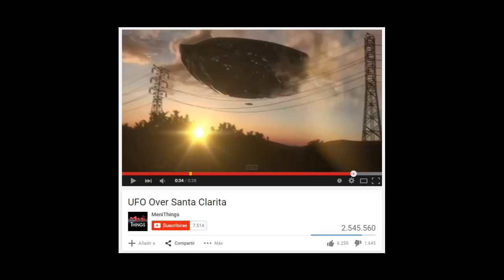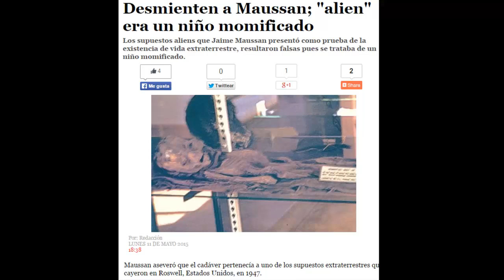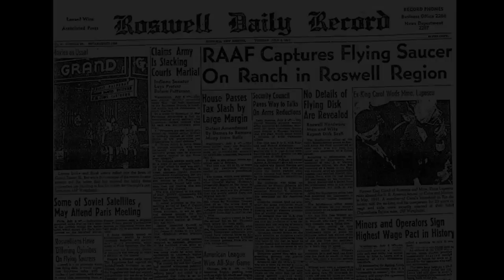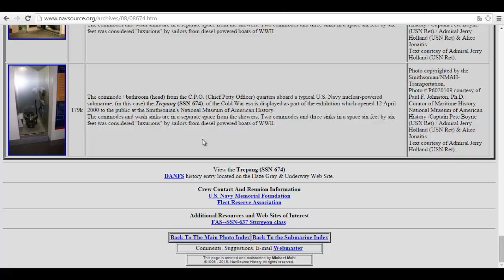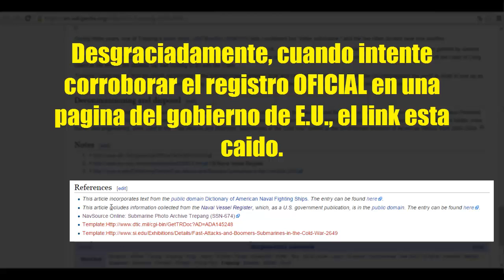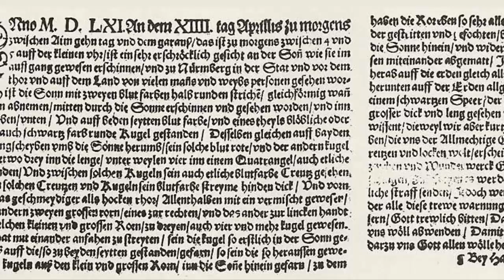Fotografías de OVNIS tomadas desde el USS TREPANG SSN674 en 1971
¿Que fue exactamente lo que presencio el almirante Dean Reynolds y su tripulación, a bordo del submarino USS TREPANG SSN 674, una soleada mañana de marzo en el año 1971 mientras navegaba por las aguas del mar Artico?

Casi medio siglo después, la verdad sale a la luz...

1971年、米海軍はUFOと接触していた？USSトレパンから撮影された極秘写真が流出

*Descargate esta aplicacion (te avisa cada vez que subo un nuevo video), si no la tienes, es porque eres un NOOB.